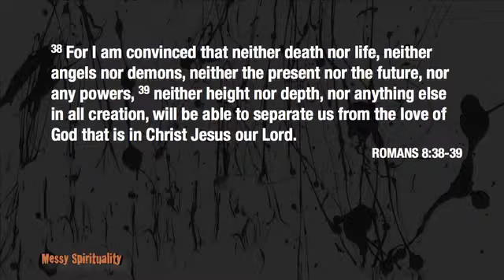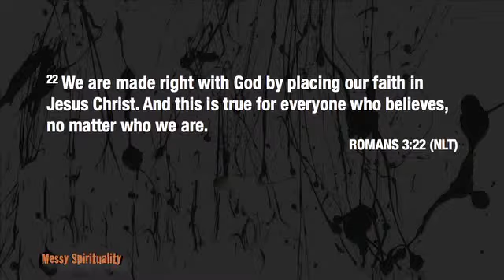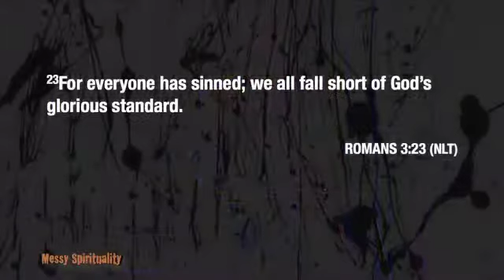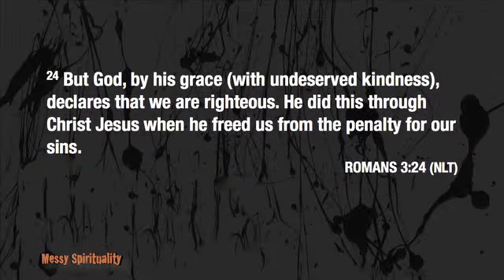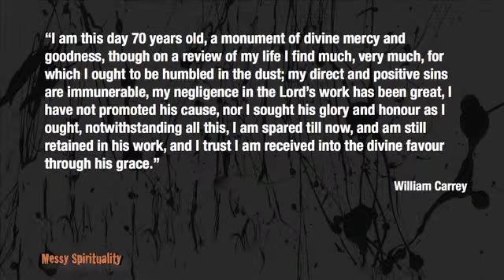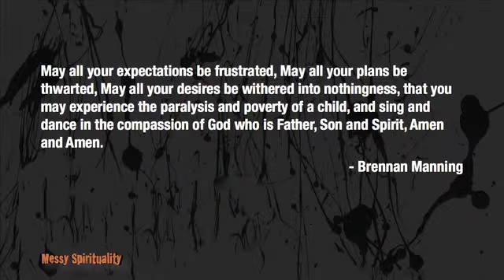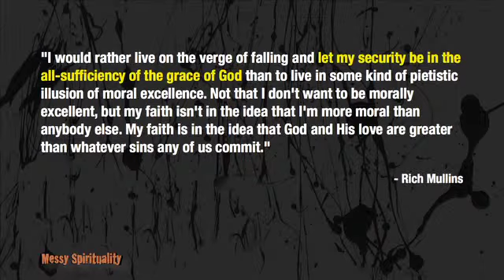Messy Spiritual Part 4 -- God's Annoying Love